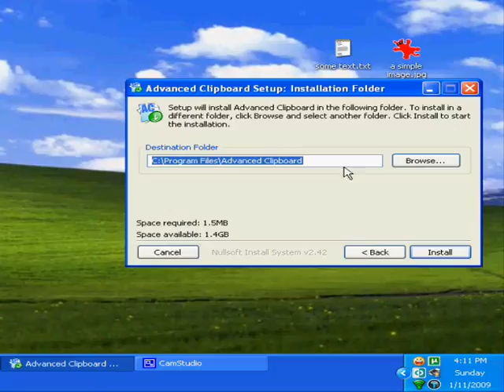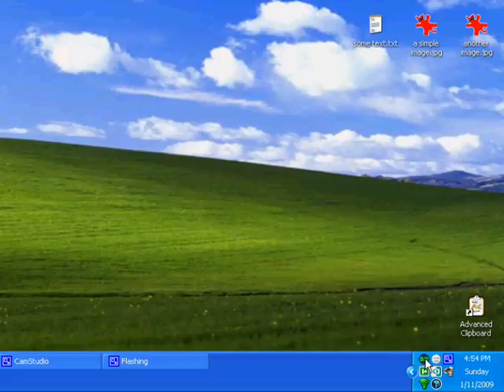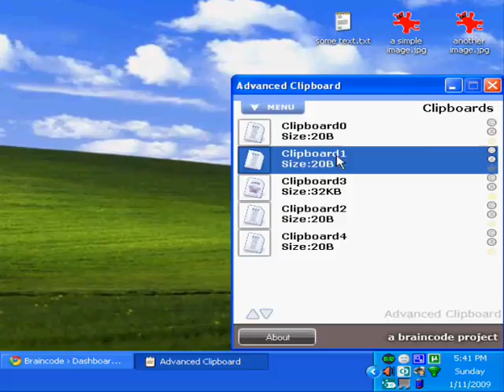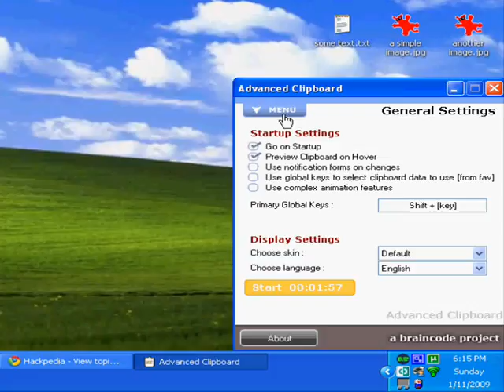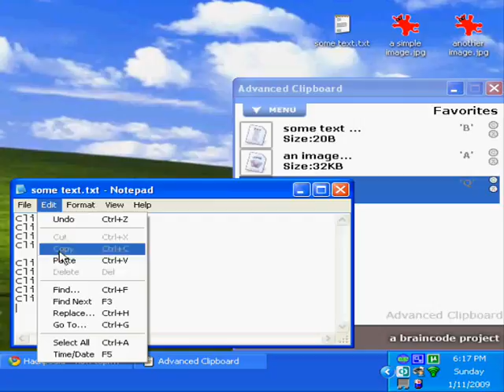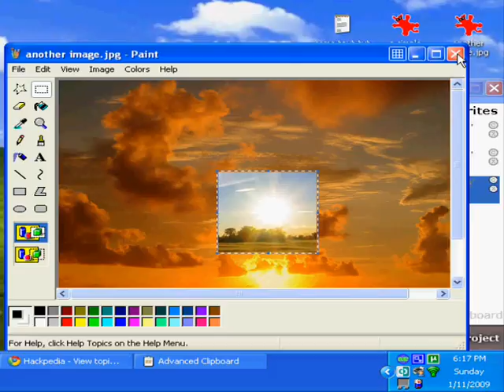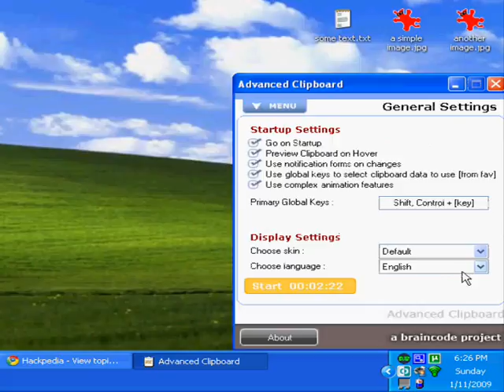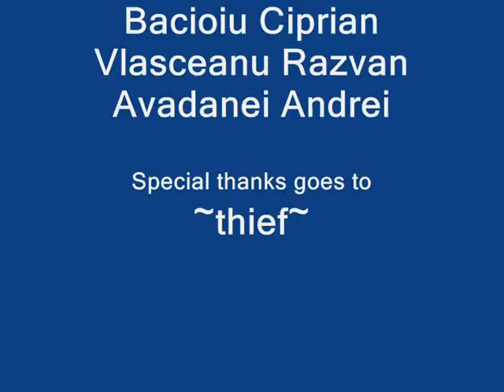AC Official Presentation clip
This is the Official presentation for the Advanced Clipboard software which can be found for FREE